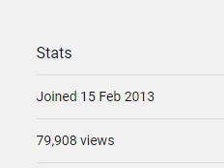I got more views